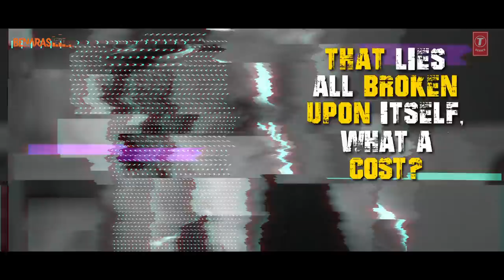Bambai Main Ka Ba | Bhojpuri Rap | Manoj Bajpayee | Anubhav Sinha | Anurag Saikia | Dr Sagar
If Mumbai is a city, Bombay is an emotion, then Bambai is...?

Check it out yourself!
BambaiMainKaBa song out now!

A collaboration between two old friends, actor Manoj Bajpayee and director Anubhav Sinha has resulted in this foot-tapping Bhojpuri Rap that you don't want to miss!

Song Name - Bambai Main Ka Ba
Director - Anubhav Sinha
Singer and Performer - Manoj Bajpayee
Lyrics - Dr Sagar
English Lyrics - Sankarshan Thakur
Music Composer - Anurag Saikia
News Footage Courtesy - Barkha Dutt (Mojo)
Music Label - T Series
CFO (Benaras Media Works) - Dhrub Kumar Dubey
Executive producer - Sagar Ravindra Shirgaonkar
Associate Director- Vikhyaat Deepak Sareen
DOP - Soumik Mukherjee
Production Designer- Nikhil Kovale
Music Produced & Design by - Prasanna Suresh & Anurag Saikia
Costume stylist - Vishakha Kullarwar
Line Producer- Durgesh Daddhich
Post Production Superviser - Suraj Nair
Stills - Bobby Sachdev
Hair stylist - Bobby Rao / Sachin Jadhav
Make up - Mita Vaswani
Di Studio - Visualbirds Studios
Di Colorist - Ankit Mali
Ethnic Percussion - Pratap Rath
Bass - Abhinav Bora
Nagara / Bhor Taal - Kontilou
Studios Recorded Phat Box Studio by - Rupjit Das,
Euphony Studio by - Partha P Das
Mixed & Mastered by - Bhaskar Sarma Euphony Studio
Marketing Director  - Trigger Max
Publicity Design - Math

English Lyrics -
Just what is it about this Bombay?

What is it about Bombay
That I slumber in a carrier
When back home I have more than a mere acre

That I must live my life in this loop
Of oil and salt and shampoo

My palms I dip in the earth
And my heart, it turns all green
Oh my soul it’s still back there
In that hot meal of my dream

Oh what is about Bombay?

How I wish I’d spend my days
Amidst my farms and orchards, my yard
But here I am yoked to ways helpless and hard

A security sentry
Doubling up on duty
Each day I waste and fray
Like a wicker lamp that burns away

Oh who must have such will to bear
The biting of mosquitoes
Who would want oh tell me
To be rent by nerves, oh who does

Between village and town of mine
I lie a bit bewildered
To feed two tummies no more
To Bombay I have wandered

Just what is it .

Milk and ghee and butter sugar candy
It’s what’s plenty back there
But here one must make do
With snack and bread, what else’s there?

But work there isn’t where I come from
And no jobs to be had
Look how they herd and drive us
Like sheep and goat, it’s bad

If only there was an earning
Would’ve  made my home my heaven
Why ever leave if that place rocked
To arrive here and then get knocked

And who’s here to share this grief
And this helplessness, what a life!
A year it’s been, a year
Away from the darling wife

And who is it that’s dumped us
In the grip of these compulsions
That even my chit of a darling girl
I can’t under-arm mine clasp and whirl

The elders, mai and babu
The pond and dale all lost
Who shall I open unto this heart
That lies all broken upon itself, what a cost?

Blade and knife and rake and plough
There’s also pick and axe
And a length of home, a brood of keepers
I too have a kingdom, let me wax

Scrapers tall that these hands built
They all go kissing the sky
Here I am under this shanty roof
And it leaks, oh my my

Oh come and see you city lads
What a stampede all this is
Our lives, they are trussed and pressed
Come see what a hen coop this is

So what it is...

We toiled and toiled us two
We rolled the soil us two
And on a leg we stood
A month of rain, us two

But a tuppence that didn’t earn
For all the labour, all the toil
And for little things we yet yearn

The ways of the bit city
I pray I can’t divine
All the time they snap and scold
But tell not what fault it is of mine

Those hands that hold the rules and law
Those hands they drip of blood
Those hands, those hands
Those hands are hands of flaw

Oh reckon among such folks
The gulfs that exist
Between the high and the low
Little the Constitution can even do
But to scrape and bow

Better that life
Lived close to daughter and to son
There’s neither a fair school close
Nor a hospital for a dose

It’s atrocity that upon us rains
How much must one bear and try
The lofty lordships of the land
What’s there on them to rely

We lie on earth
Your throne’s too high
It’s known to all because of who
Bereft lie our homes, oh sigh

O lordships! O masters!!
Will anyone lend an ear?
The ill, they’re dying back home
Sans medicine and cure, we fear.

Jus what is it about Bombay?
Just what?